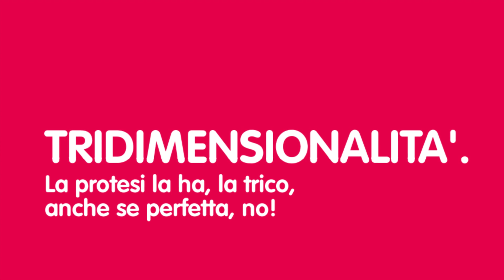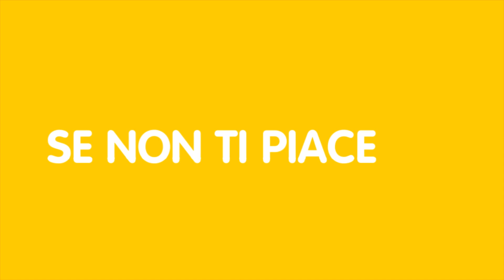5 MOTIVI CHE SPIEGANO PERCHE' LA PROTESI PER CAPELLI E' MEGLIO DELLA TRICO PIGMENTAZIONE!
Nel seguente video elenchiamo i 5 motivi per cui gli impianti di capelli non chirurgici sono a nostro parere una opzione migliore della tricopigmenazione, anche nota come micropigmentazione, per risolvere i casi di alopecia o calvizie. Vedi il video cosi da leggere i 5 motivi e farti una tua idea, se hai altri motivi, per favore diccelo qui sotto nei commenti, e se la pensi diversamente e trovi meglio la micropigmentazione dei sistemi di infoltimento per favore diccelo qui sotto e dicci perche'. Se vuoi vedere il nostro shop online lo trovi in questo se invece vuoi partecipare al nostro forum, il piu' grande in italia sugli impianti tricologici lo trovi in quest'altro